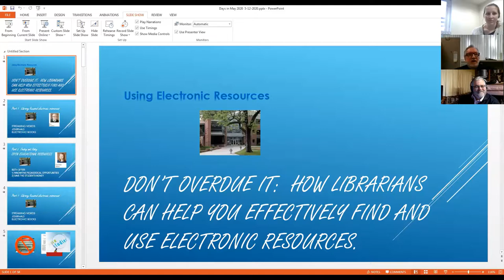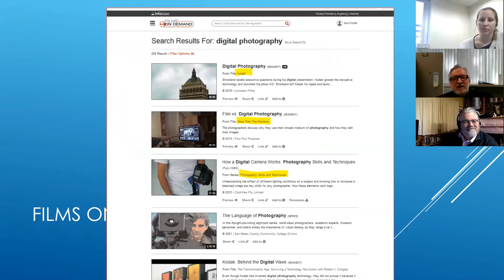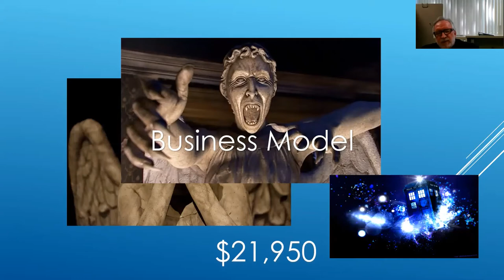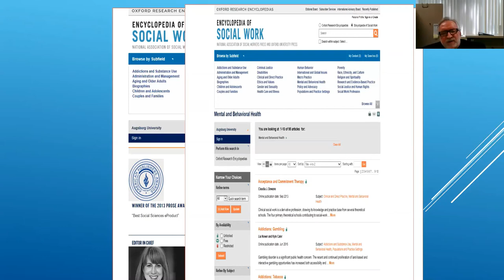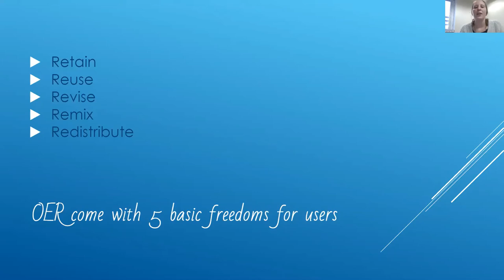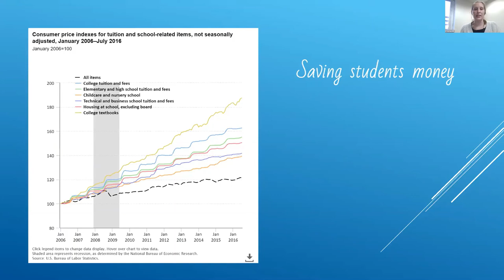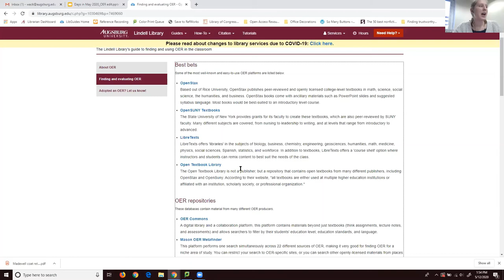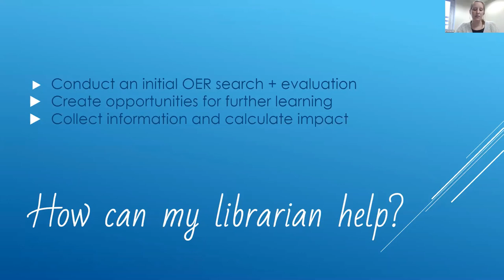Don't Overdue It: Three Days in May Presentation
Librarians Ron Kurpiers and Caroline Wack discuss using library and open resources to customize your course texts and save students money. Presentation only; Q&A has been cut from the video.